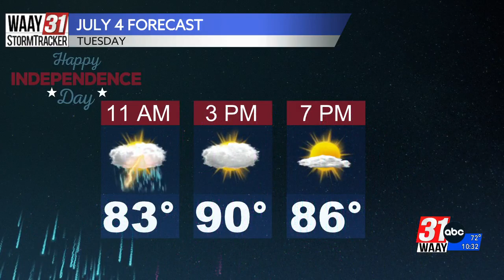WAAY 31 News at 10pm